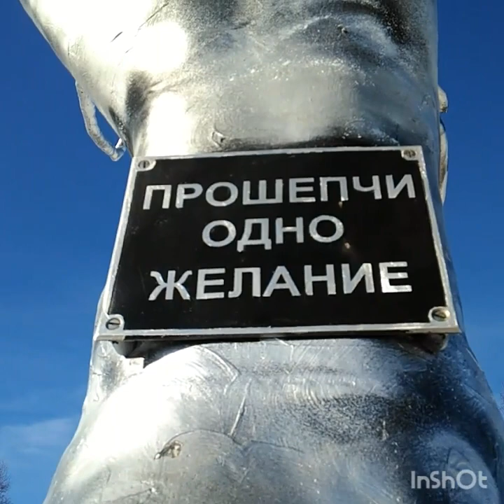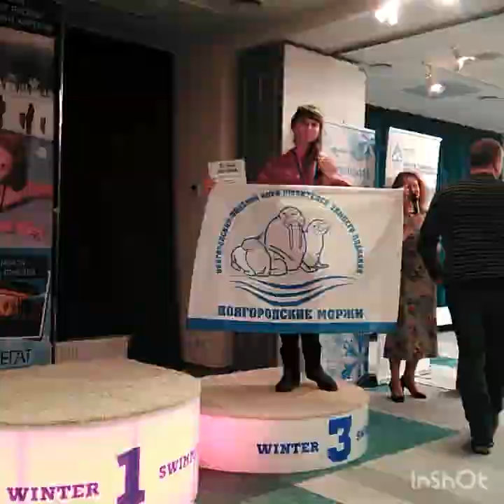Карельские каникулы ❄🏊🏅🔥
5 кубок чемпионата мира, открытый чемпионат России, 1-й открытый чемпионат Карелии по зимнему плаванию. 27-31 марта 2019 г. Петрозаводск.